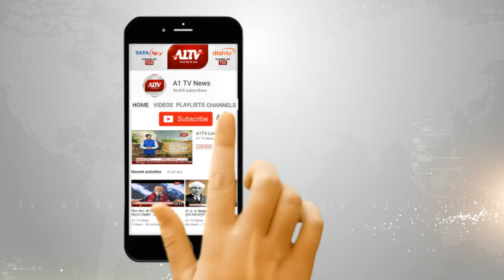कांग्रेस अध्यक्ष का मोदी पर हमला